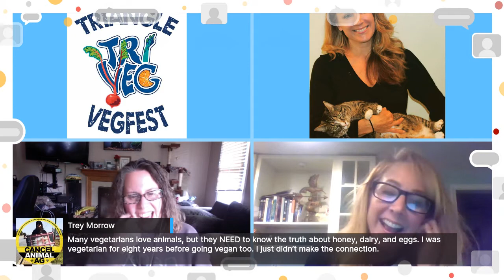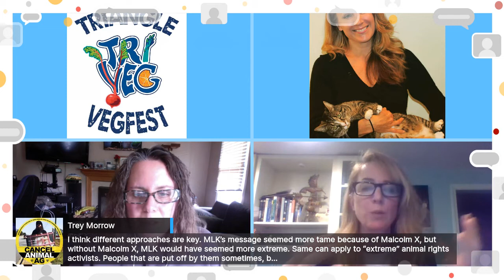001. Our talk with Lisa Marie McDonald of Sweet Bear Rescue Farm!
Lisa and Helene have a lively talk about life on a sanctuary during a pandemic, how to cope while living alone, and mental health.

We also took questions during our live talk that was streamed on Facebook on Sunday, April 12, 2020.